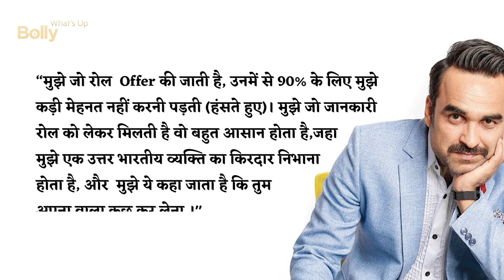PANKAJ TRIPATHI, SALMAN KHAN, AJAY DEVGN, APARSHAKTI KHURANA : ये सब करते हैं SAME ROLE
bollywood updates : Feature 9 Bollywood Actors Who’ve Been Playing Almost Same Characters In Every Movie Hindi ||

new movie,
movie,